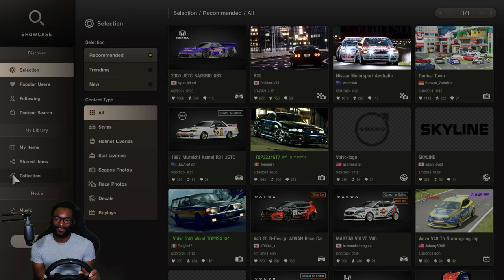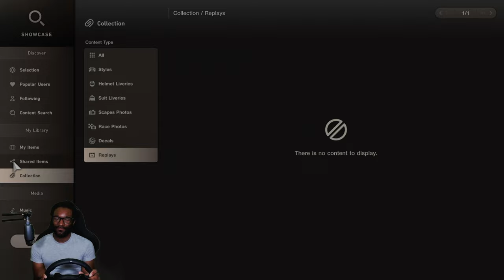I Was Not Prepared For Nürburgring GP | Gran Turismo 7 | PSVR2